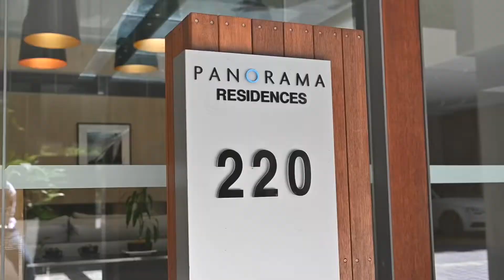808/220 Pacific Highway Crows Nest NSW 2065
180 Degrees Water View & Harbour Bridge View